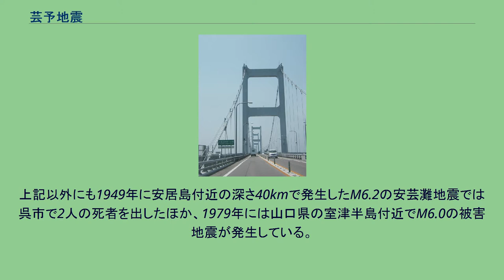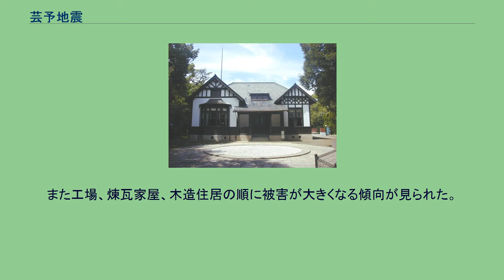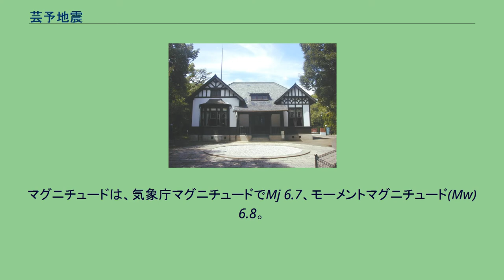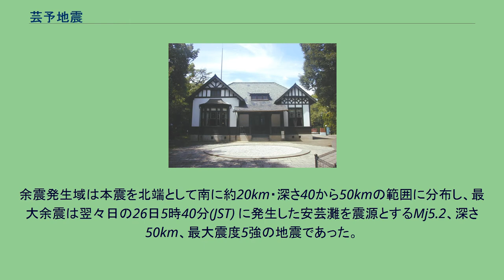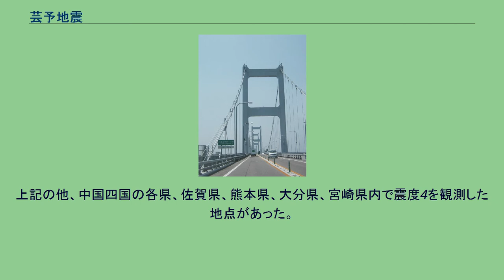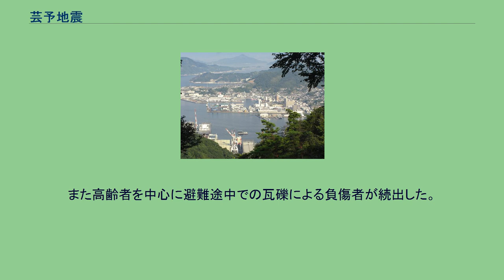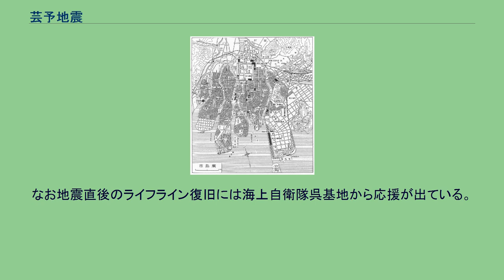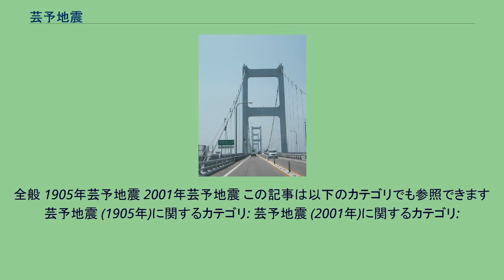芸予地震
左の点は1905年の、右の点は2001年芸予地震の震央。
芸予地震（げいよじしん）は、瀬戸内海の安芸灘を震源として発生し、震源に近い広島県・山口県東部と愛媛県に比較的大きな被害を生じた地震のこと。
「芸予地震」の名称を持つ地震は1905年（明治38年）と2001年（平成13年）の2回があり、区別する為に発生年を冠して「N年芸予地震」あるいは年号を冠した名前で呼ばれる。
以下その2つを含めたこの地域で起きた、フィリピン海プレートの動きによるスラブ内地震 と考えられているものについて記述する。
芸予とは、厳密には安芸国（広島県西部）と伊予国（愛媛県全域）を指す。
"芸予諸島"の名でも使われるように、現在では広島県全域と愛媛県の2県の意味合いが強い。
芸予地震と名のつく地震はその2県の中間である瀬戸内海で発生しその2県に被害をもたらした地震のことである。
後述するように震源が深部であるため、本州全土から四国・九州と広範囲で揺れるがその規模に対して比較的被害が小さい特徴がある。
過去の地震では津波による被害は記録されていない。
一方で瀬戸内海沿岸部では液状化現象が発生、この地方特有の地層である風化した花崗岩が堆積した"マサ土"によるがけ崩れ など、地盤災害（土砂災害）やそれに伴う二次災害が発生している。
なおこの地域の北側にあたる山陽地方において、マグニチュード3以上の地震数は頻繁に起こる東北地方などと比べて極めて少なく、周辺の活断層も他の地域と比べると少なく日本列島の中でも地殻変動が少ない特徴がある。
2001年の地震が発生するまでは暫くこの地域を震源とする大きな地震が発生していなかった ため、地震空白域とされていた。
他方、南側の愛媛県は、南海地震・豊予海峡地震や日向灘地震で被害に遭う想定域であり、更に日本最大級の断層である中央構造線断層帯が東西を横断しており、多大な地震の被害に遭う可能性が高い地域である。
2度の芸予地震では広島での被害が多かったが、過去での地震では愛媛での被害が多かった事例もある。
瀬戸内海。
広島・山口・愛媛の3県の県境付近が斎灘と安芸灘の境界付近。
そこから南側へ伊予灘、豊予海峡と続く。
南海地震の想定震源域。
芸予地震の震源域はそれより北に位置する。
震源域は瀬戸内海西部にあたり、北は本州広島県・山口県東部、南は四国愛媛県、東は高縄半島、西は屋代島（周防大島）や室津半島に囲まれた、斎灘・安芸灘・伊予灘にある。
この地域は南海トラフから続く、フィリピン海プレートがユーラシアプレートと衝突しその下にもぐりこむ沈み込み帯の北端付近にあたる。
芸予地震の震源の位置は50kmから60kmと、沈み込み帯での地震である南海地震に対し更に深い。
このことから、フィリピン海プレートはこの付近で急激に下方（地球内部方向）に折れ曲がり、その際に東西方向の張力が発生しプレート内部を破壊することにより地震が発生すると考えられている。
ちなみに沈み込み帯の北端付近にあたることから、一部の資料ではプレート境界型地震と表記されているものもある。
また、プレートの具体的な折れ曲がり形状など、まだ不明な点も多い。
また、この地震は安芸灘～伊予灘～豊後水道で発生する固有地震と考えられ、檀原毅が1970年に発表した論文では発生間隔52年±11年、地震調査研究推進本部が2013年現在で公開しているものでは発生間隔約67年としている。
ただ一部では、2001年芸予地震では発生したエネルギーが想定よりも小さかったことから、次の地震はこれより短い間隔で発生する可能性があると指摘されている。
文部科学省が公表するこの地域でのフィリピン海プレート内のスラブ内地震とされている代表的な地震は以下の通り。
上記以外にも1949年に安居島付近の深さ40kmで発生したM6.2の安芸灘地震では呉市で2人の死者を出したほか、1979年には山口県の室津半島付近でM6.0の被害地震が発生している。
1905年（明治38年）6月2日 14時39分（日本標準時）に発生した地震の震源は倉橋島の南。
マグニチュードは7 1⁄4 から7.3 と推定されている。
東は東京・西は長崎と広範囲で揺れたが、大きな被害は広島湾岸と伊予灘に面した地域と局所的なものに留まった。
この本震の前々年から前震が多発しており、1903年（明治36年）に9回、1904年（明治37年）に3回、そして1905年1月から5月の間に3回と続き、6月の本震となった。
その後も余震が続き、中でも同年同日19...